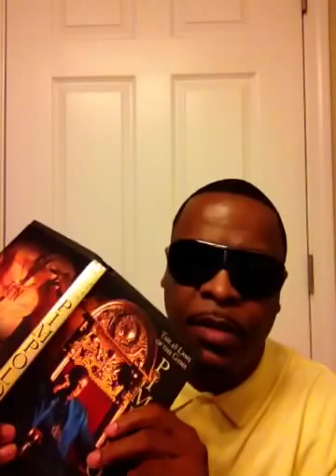PIMPIN KEN 48 LAWS OF THE GAME Law #16.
HOW TO BUY PIMPIN KEN BOOKS: The Art of Human Chess or The 48 laws of the Game: By clicking the following
Or get it on your smart phone at apple iTunes :Click this